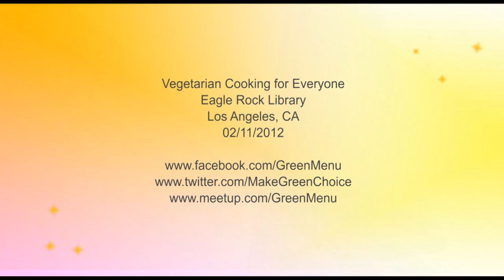How to Cook - Hot Pot Style Mushroom Tofu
Vegetarian Cooking for Everyone
Eagle Rock Library
Los Angeles, CA
02/11/2012